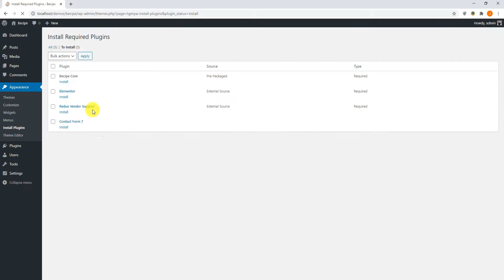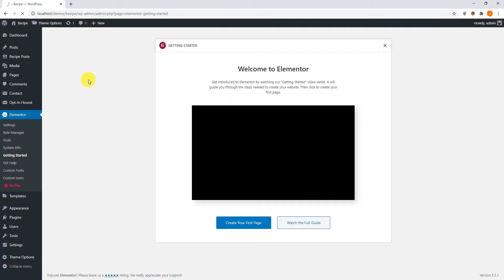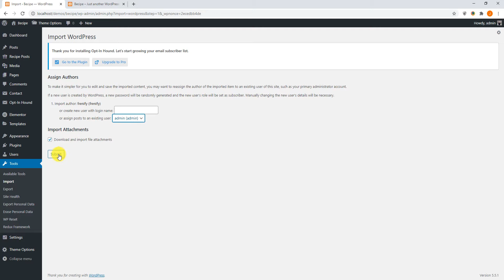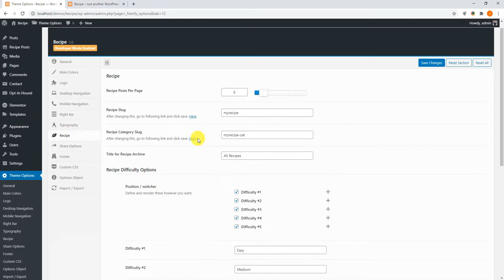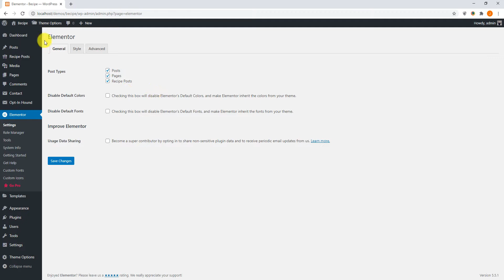how to import a demo content for Becipe Recipe Blogging WordPress Theme